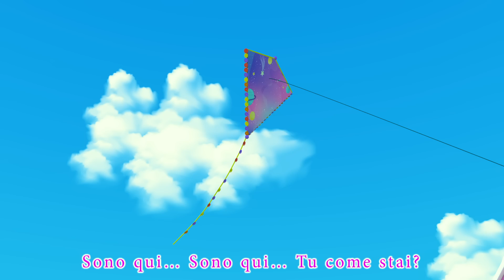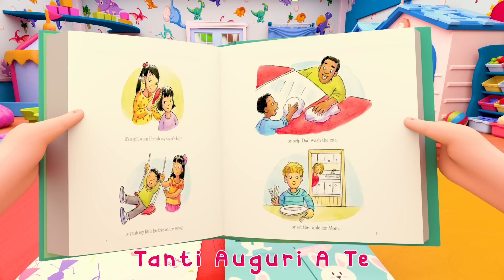Danza del cucciolo di squalo🦈, BINGO, La Polizia canzone - Banana Cartoon Italiano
danza del cucciolo di squalo🦈, BINGO| Altre filastrocche & Canzoni per bambini - Banana Cartoon Italiano

Uno, due, le scarpe allacciare | Impara a contare fino a 10 | HeyKids - Canzoni Per Bambini

Ninne Nanne per Dormire: Rema La Barca canzone + 30 minuti | HeyKids Italiano

L'alveare 🐝 Canzone delle api | HeyKids - Cartoni animati e canzoni per bambini

I Versi Degli Animali per bambini | Cartoni animati & Canzoni per bambini - HeyKids

La Polizia canzone 🚓 Macchine per bambini | HeyKids Italiano

Batti batti le manine 👏 Canzoni per neonati e bambini piccoli - HeyKids

Il mio nuovo animale domestico! 🦎🌈 Cartoni Animati Con Gianni Piccino - Little Angel Italiano

Costruiamo un Autolavaggio🚗🧼 Cartoni Animati Con Gianni Piccino - Little Angel Italiano

Gianni ha la febbre 🤒🩺 Cartoni Animati Con Gianni Piccino - Little Angel Italiano

Gianni Impara a Camminare! 👶🏻🧸 Cartoni Animati Con Gianni Piccino - Little Angel Italiano

In cucina con la Nonna! 👵🏻🧁 Cartoni Animati Con Gianni Piccino - Little Angel Italiano

Ricorda di indossare la tua cintura! 🚗😢 Cartoni Animati Con Gianni Piccino - Little Angel Italiano

Lullaby ⭐️ 🌜Buonanotte🌛 ⭐️ Italian Songs for children - Coccole Sonore

Giochiamo a nascondino - Le storie di Greta e Whiskey alla Grande Quercia

La pecora nel bosco 🌳🐑🌳- 10 minuti - Canzoni per bambini di Coccole Sonore

Whiskey il Ragnetto 🕷⛰🌦- Cantata dalle famiglie - Canzoni per bambini di Coccole Sonore

Topolino Topoletto - Cantata dalle famiglie - Canzoni per bambini di Coccole Sonore

Disney Junior USA Continuity March 31, 2022 Pt 2 @Continuity Commentary

Disney Junior USA Continuity July 11, 2022 2 @Continuity Commentary

Disney Junior USA Continuity July 11, 2022 3 @Continuity Commentary

Disney Junior USA Continuity July 11, 2022 1 @Continuity Commentary

Disney Junior USA Continuity June 9, 2022 Pt 1 @Continuity Commentary

Disney Junior USA Continuity June 9, 2022 Pt 2 @Continuity Commentary

Ninna Nanna Ninna Oh - Canzoni per bambini di Coccole Sonore

Testa, spalle, gambe e piè - Canzone per bambini

TUTTI A NANNA con Yoyo @Continuity Commentary

Ninna Nanna Ninna Oh in loop 23 minuti

Wheels on the Bus (Play Version) + More Nursery Rhymes & Kids Songs - CoComelon

A Ram Sam Sam - Canzoni da ballare per bambini

I DUE LIOCORNI - I COCCODRILLI (OFFICIAL VIDEO) - Canzoni per bambini

Le più belle canzoni per bambini e cartoni animati 🔴 HeyKids Italiano

Shoo fly Non Mi Disturbare Video per Bambini e Altre Canzoni in Italiano

Bob il treno | i Versi degli Animali per bambini | Animal Sounds Song | Kids Tv Italiano

😃L’intrepido Topolino | Topolino la casa del divertimento | EPISODIO COMPLETO 1

La mamma e la figlia Bianca si divertono al parco giochi. Video per tutta la famiglia con giocattoli

Nella Vecchia Fattoria - CanzoniPerBimbi.it - Canzoni con Animali

Bob, il treno- Animal Sounds Canzone | Animals Dance | Songs For Children's | Bob The Train

Bing Italiano | Festeggiate l'estate con Bing! | 25+ Min.

Bianca va nel salone di bellezza per bambini e giocattoli! Video e giochi educativi per bambini

A Letto Piccolo Birbante! ❤️⭐️ Cartoni Animati & Canzoni Bambini | Little Angel Italiano